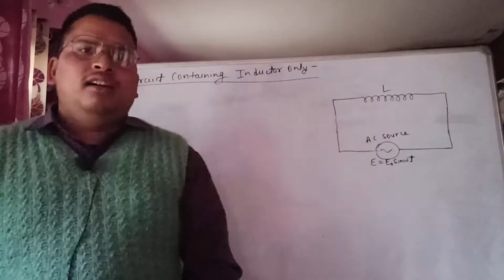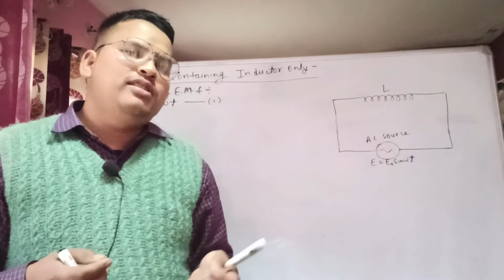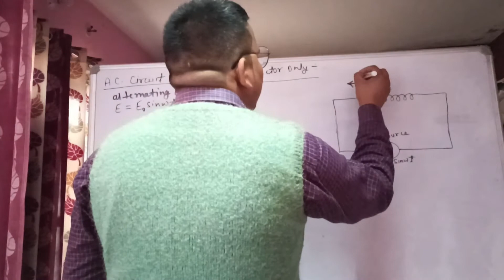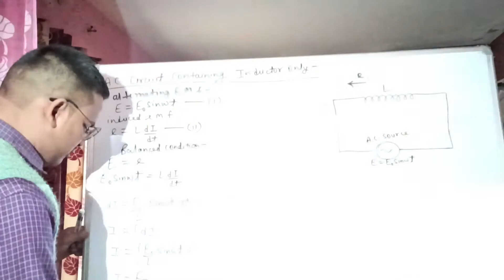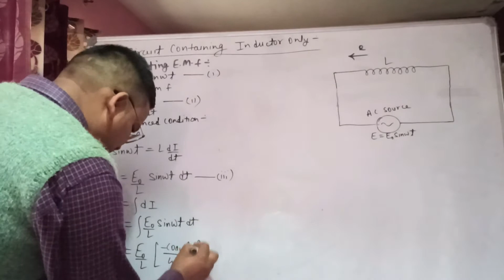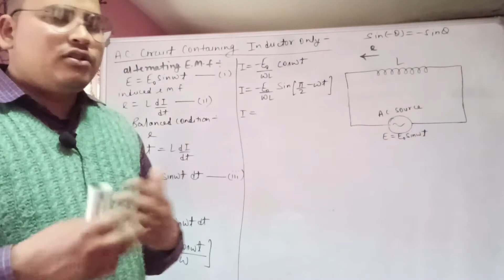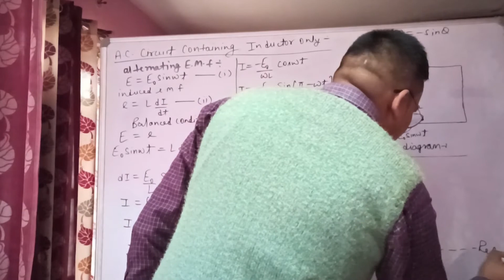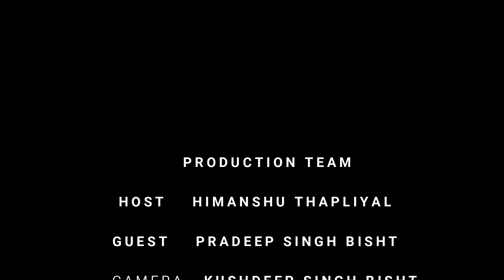ac circuit containing inductor only || Alternating Current || CBSE || Class XII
ac circuit containing inductor only || Alternating Current || CBSE || Class XII ncert jee neet by Pradeep Singh Bisht Sir.